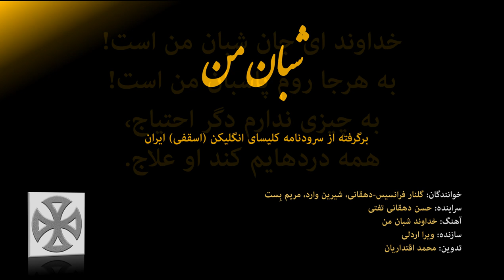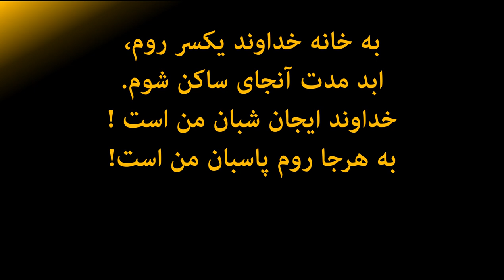Khodavand injan shabane- خداوند ای جان شبان من است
برگرفته از سرودنامه کلیسای انگلیکن (اسقفی) ایران
برای دریافت سرودنامه لطفاً با انتشارات ایلام تماس بگیرید

برای اطلاعات بیشتر لطفا با ما در تماس باشید